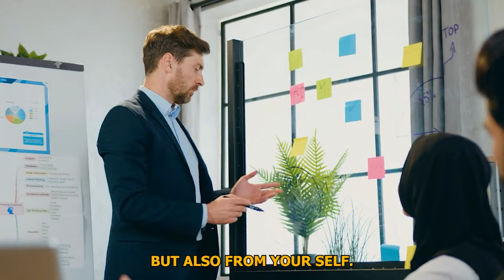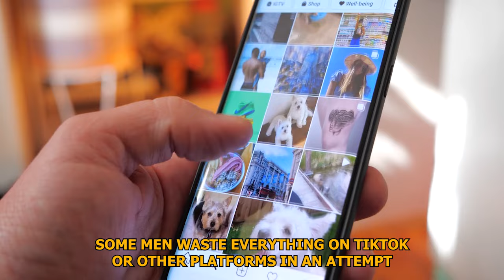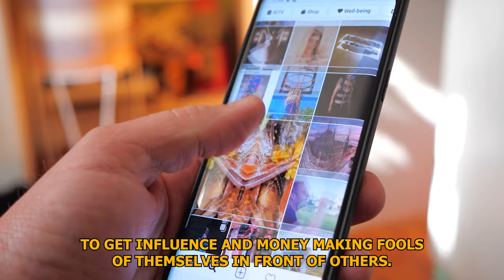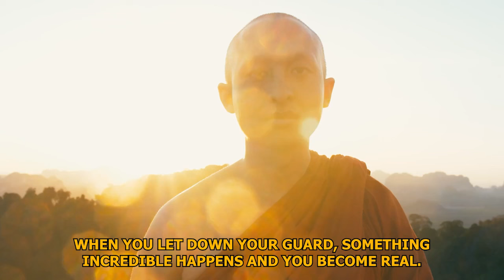4 MASCULINE Traits Women Find IRRESISTIBLE & ATTRACTIVE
Revive your lost Masculinity